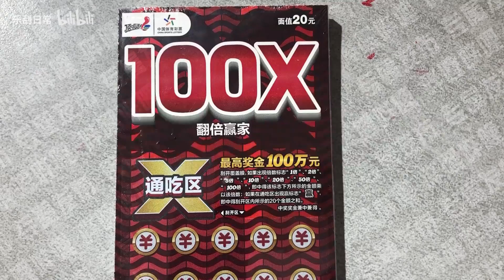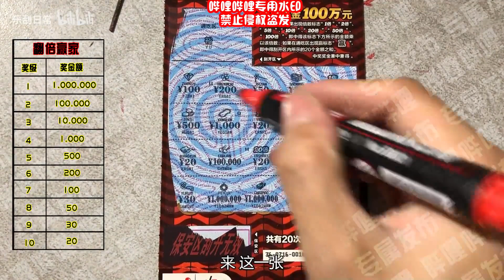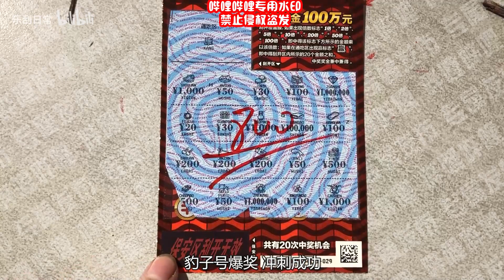乐刮VLOG：翻倍赢家，豹子号发威！端午快乐！